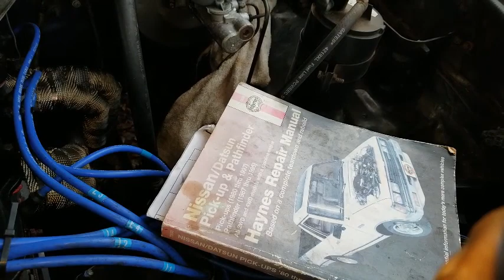86 Nissan d21. Clutch Master Cylinder Install and How to Adjust.